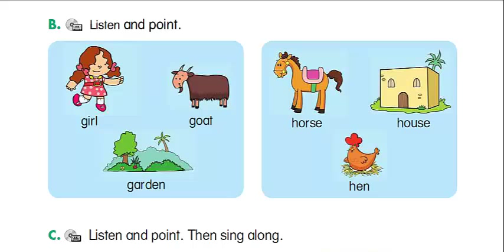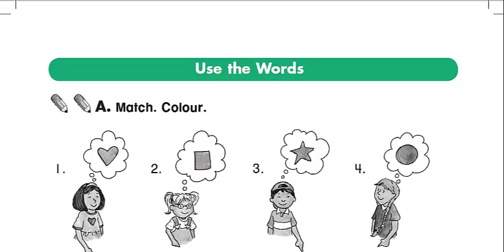الوحدة الرابعة في اللغة الانجليزية أول ابتدائي المنهج الجديد ذاكر الدرس الآن مع مدرسك Best Tube